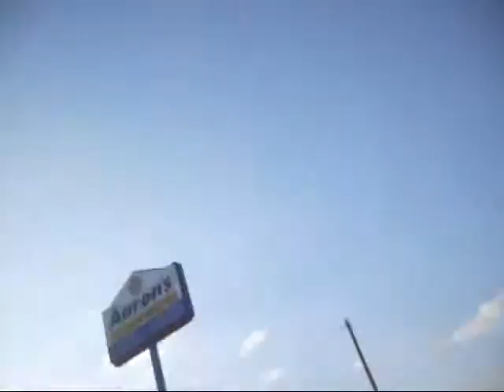Butt Board Down Hill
Butt Boarded down a hill by Wal-Mart!